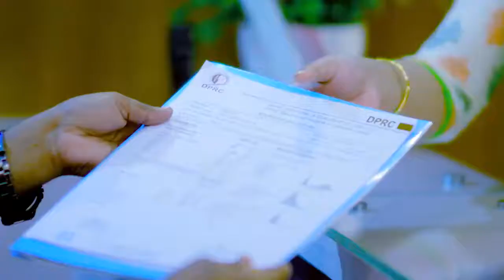পিএলআইডি, মেরুদণ্ডের রগে চাপ খেয়ে আছে | PLID, Back Pain, Disk Prolapse & Slip Disk Treatment